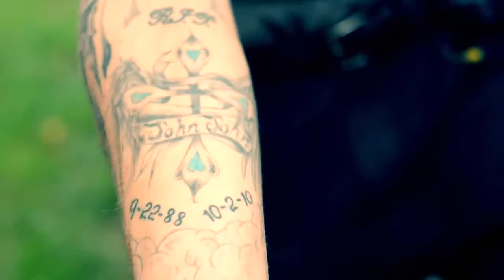Big Skitz - I ain't worried bout u (Official Video)